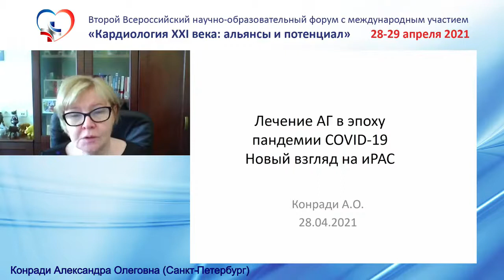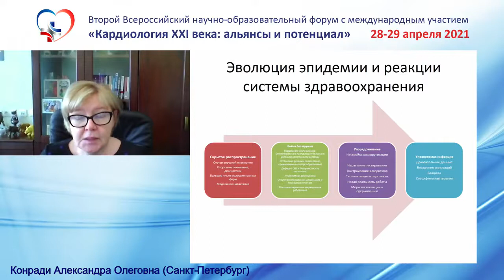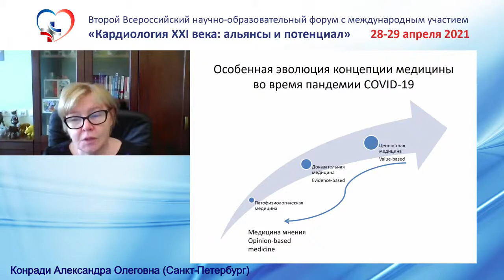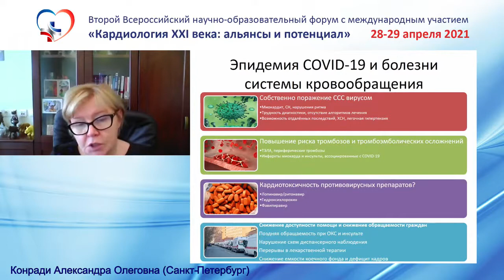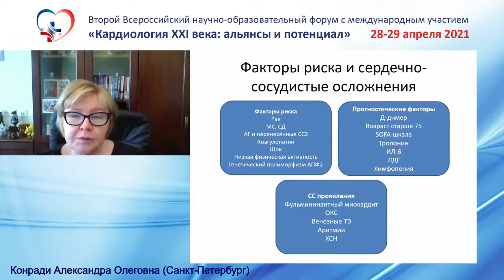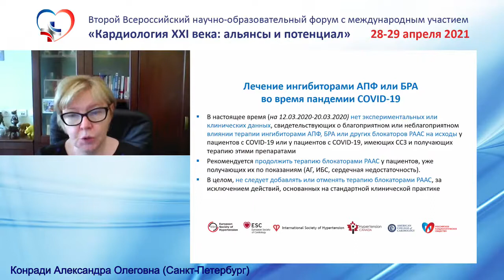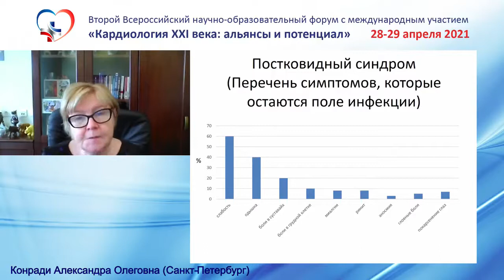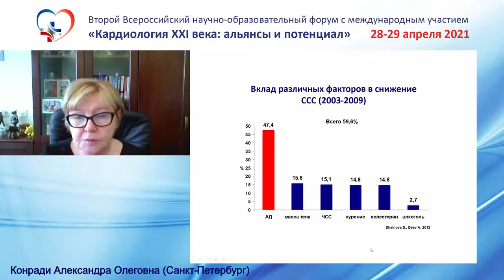Конради А.О. (Санкт-Петербург).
Лечение артериальной гипертонии в период пандемии